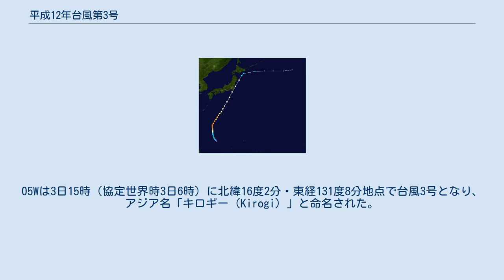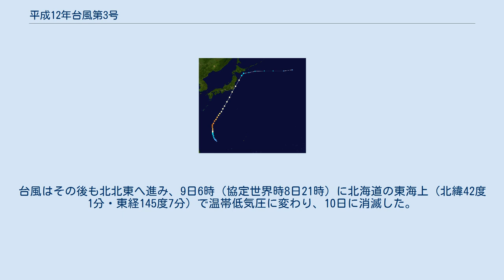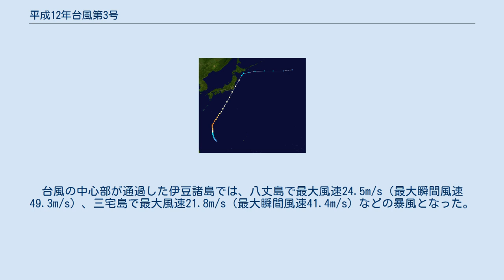平成12年台風第3号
平成12年台風第3号（へいせい12ねんたいふうだい3ごう、アジア名：Kirogi、フィリピン名：Ditang）は、2000年7月に東日本に接近し、各地に大雨による被害を出した台風である。
 進路図 2000年6月30日にフィリピンの東の海上で形成が始まり、7月2日には熱帯低気圧へと成長。
合同台風警報センター（JTWC）は熱帯低気圧番号05Wを与えた。
05Wは3日15時（協定世界時3日6時）に北緯16度2分・東経131度8分地点で台風3号となり、アジア名「キロギー（Kirogi）」と命名された。
命名国は北朝鮮で、「雁」を意味する。
なお、フィリピン大気地球物理天文局（PAGASA）はこの台風について、フィリピン名「ディタン（Ditang）」と命名した。
台風は勢力を強めながら北北東に進み、3日から5日にかけての48時間で中心気圧が50hPa低下。
その後も強い勢力を保ったたまま日本列島に接近し、7日から8日にかけて関東地方に最接近し、8日早朝には伊豆諸島の八丈島と三宅島の間を通過。
さらに房総半島の東海上を北上した。
台風はその後も北北東へ進み、9日6時（協定世界時8日21時）に北海道の東海上（北緯42度1分・東経145度7分）で温帯低気圧に変わり、10日に消滅した。
 この台風によって、７日から8日を中心に関東地方から東北地方の太平洋側を中心に大雨となり、東京都伊豆大島の大島町で期間の総雨量416mm、24時間雨量412mmを観測したほか、伊豆諸島や関東地方南部で200mm前後の大雨に見舞われた。
また東北地方の太平洋側でも、宮城県雄勝町で8日に日降水量357mmを観測するなど、300mm前後の大雨が降った。
台風の中心部が通過した伊豆諸島では、八丈島で最大風速24.5m/s（最大瞬間風速49.3m/s）、三宅島で最大風速21.8m/s（最大瞬間風速41.4m/s）などの暴風となった。
 一方で3日から5日にかけて、寒気を伴なった気圧の谷が上空を通過しため大気の状態が不安定となり、全国的に雨が降ったが、特に東北地方南部から関東地方にかけて、雷を伴う大雨となった所があった。
 この台風により、1人が死亡・7人が負傷したほか、住家の損壊36棟・住家の浸水2,713棟などとなり、被害総額は38億円となった。